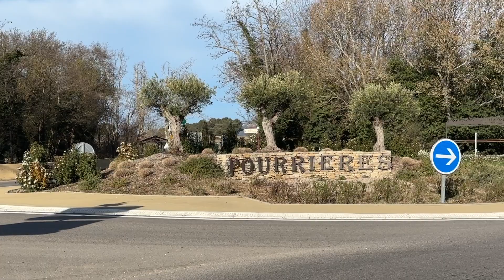Maisons fissurés à Pourrières, l'inquiétude du maire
Depuis plusieurs années, les épisodes de sécheresse sont de plus en plus fréquents. Ce qui a pour conséquence de fissurer les maisons. Une situation qui inquiète fortement les maires de nombreuses communes. À Pourrières l'été dernier, l'effondrement d'un bâtiment a coûté la vie a une habitante.